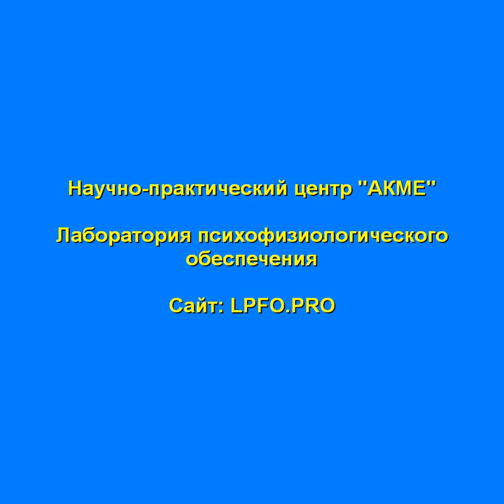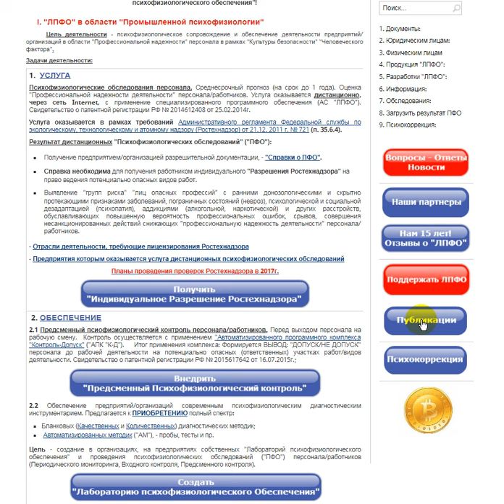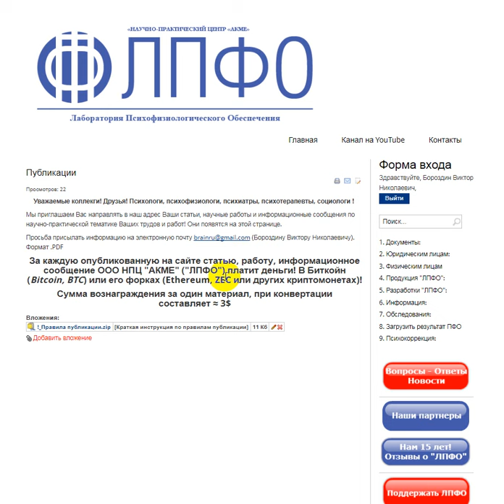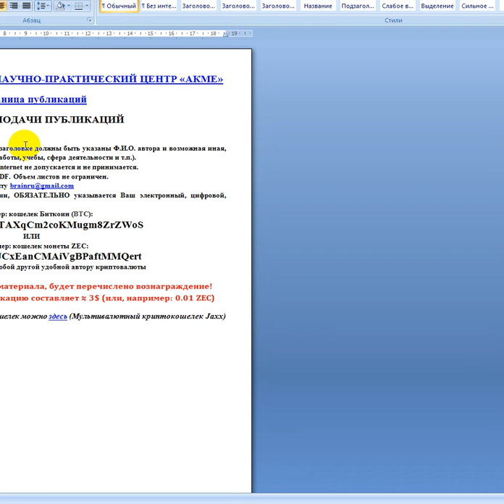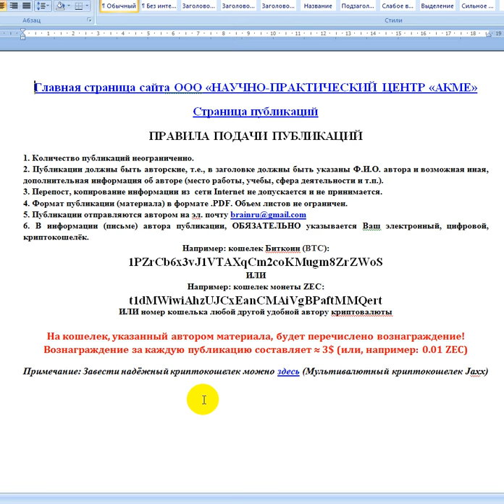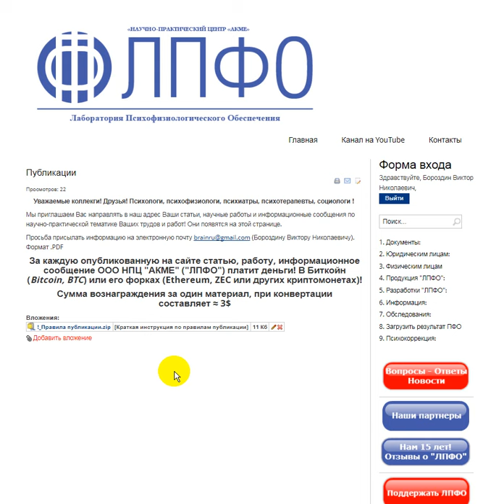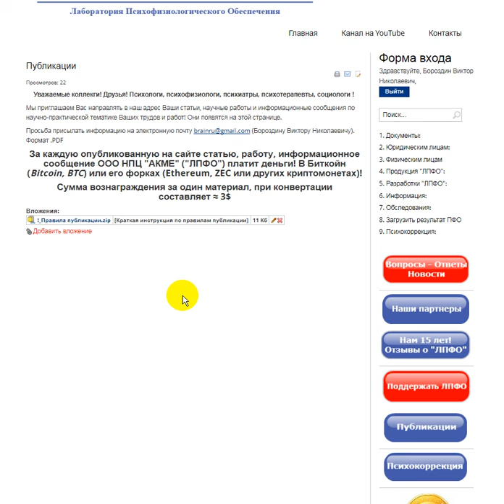Оплачиваемые публикации НПЦ АКМЕ